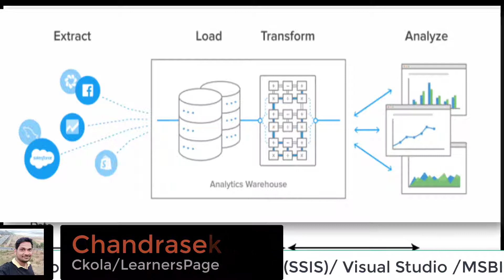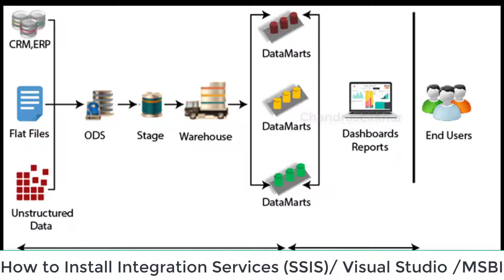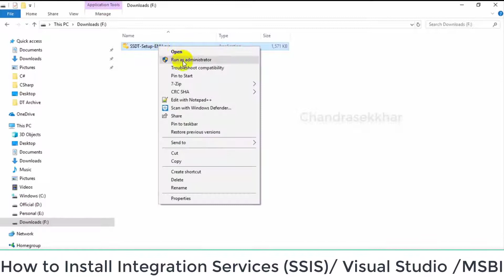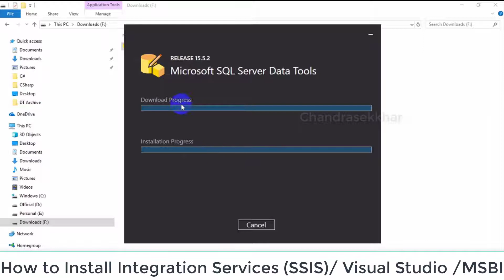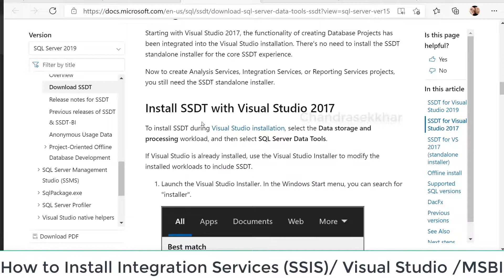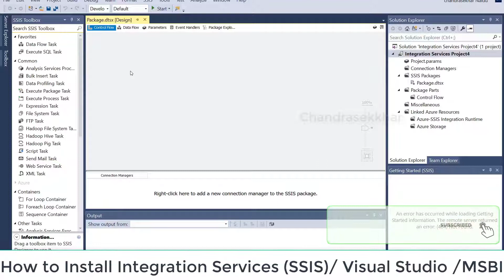How to Install SSIS, SSAS, SSRS || Visual Studio ||MSBI in Telugu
This SSIS Tutorial video for both beginners and professionals will help in learning  the MSBI.
How to do SSIS Installation.
Business intelligence Data tools

SQL Server Integration Services (SSIS) is a component of the Microsoft SQL Server database software that can be used to perform a broad range of data migration tasks.

SSIS is a platform for data integration and workflow applications. It features a data warehousing tool used for data extraction, transformation, and loading (ETL). The tool may also be used to automate maintenance of SQL Server databases and updates to multidimensional cube data.

SSIS is part of MSBI - Microsoft Business Intelligence. This tool uses Visual studio along with SQL server.